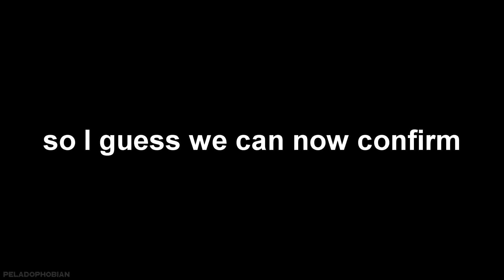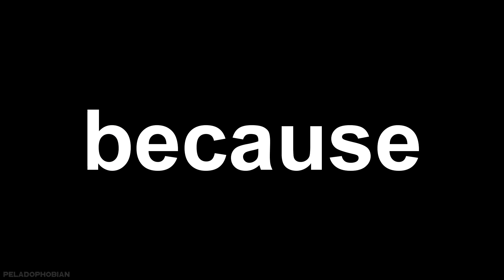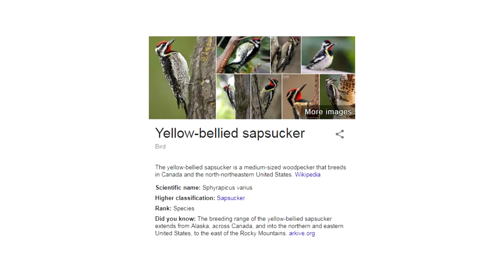Proof Mark Zuckerberg Isn't Human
zuckerborg?